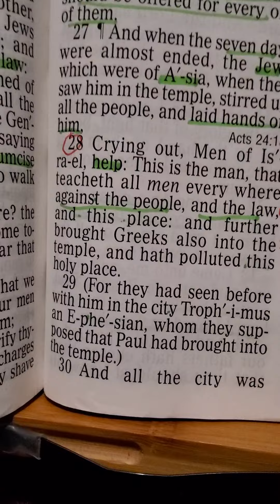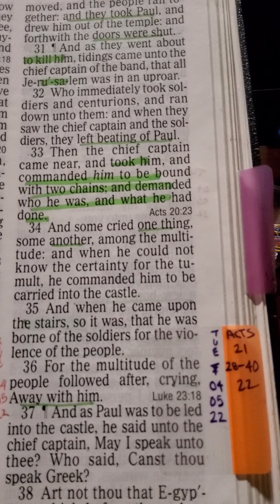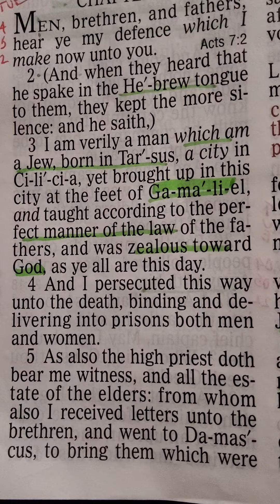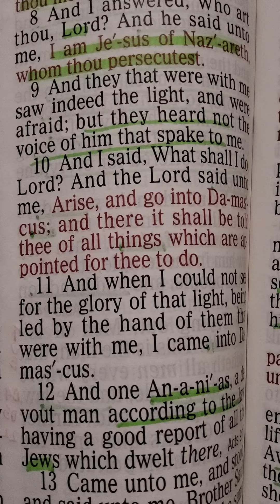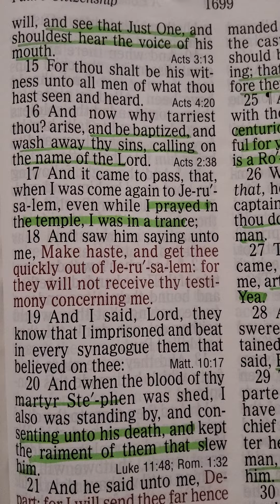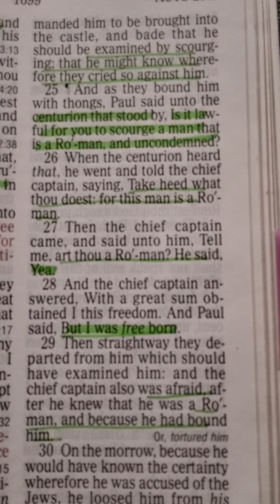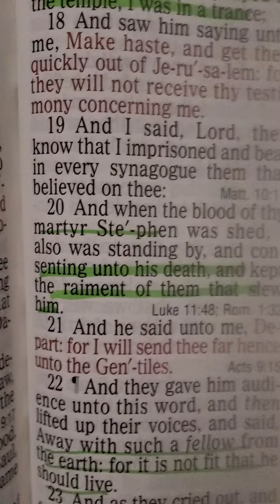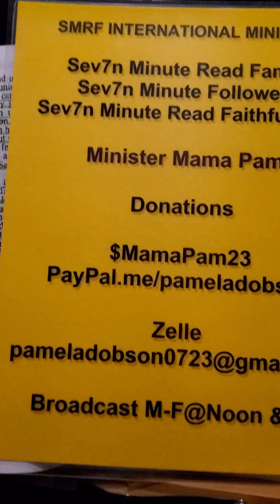SMRF Club TUE 5th. April 2022 Acts 21:28-40 & 22 Donations $MamaPam23